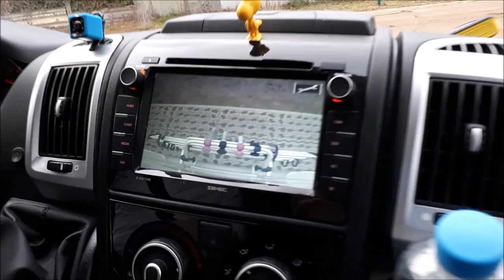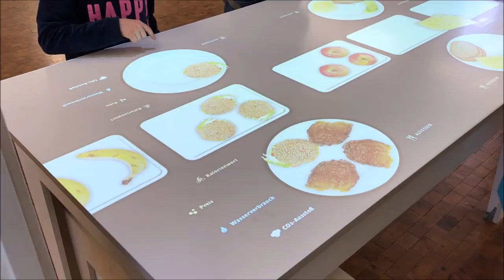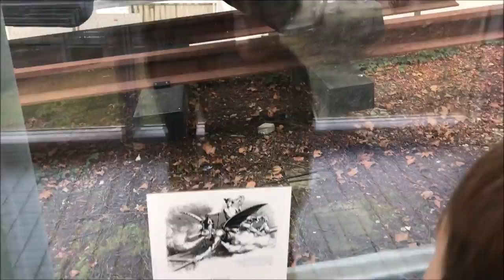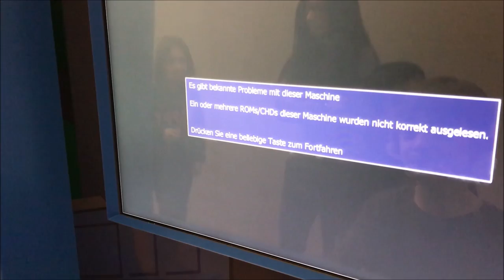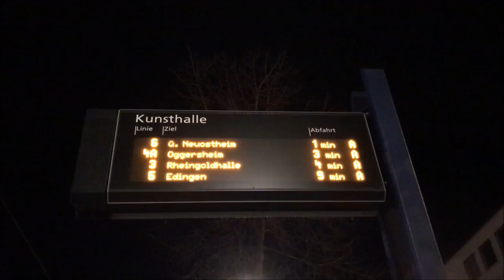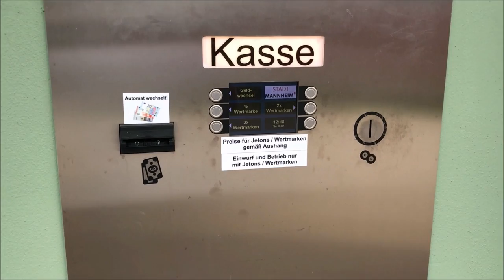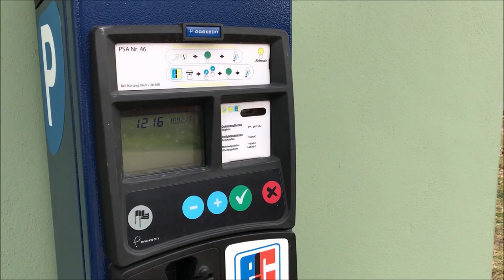Mit dem Wohnmobil in Mannheim - Stellplatz Mannheim-Neuostheim (Technoseum, Planetarium, WV 71 plus)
Wir waren mit unserem Wohnmobil übers Wochenende in Mannheim auf dem Stellplatz Mannheim-Neuostheim. Da das Wetter schlecht war, waren wir am Samstag im Technoseum und im Planetarium. Am Abend sind wir noch in die Stadt gegangen, um uns einen elektrischen Scheibensauger zu kaufen.
Uns hat es sehr gut in Mannheim und auf dem Stellplatz gefallen und kommen bestimmt mal wieder !!